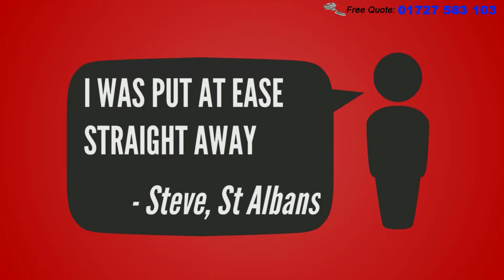St Albans 24/7 Locksmith | 01727 583 103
Reach your St Albans 24 7 Locksmith @ 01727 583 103

If you require a St. Albans 24-7 locksmiths then speak to a local professional, day or night, on 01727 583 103